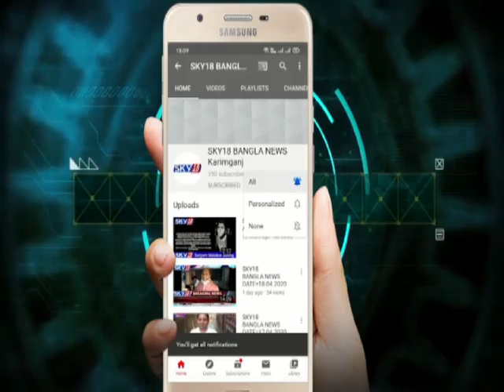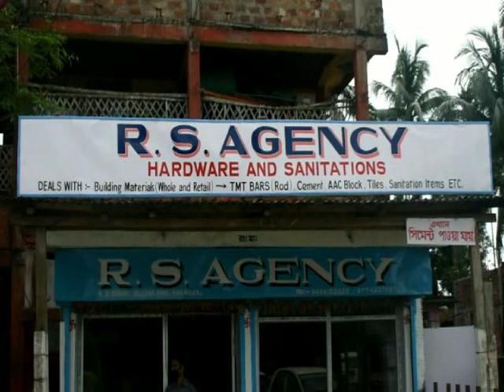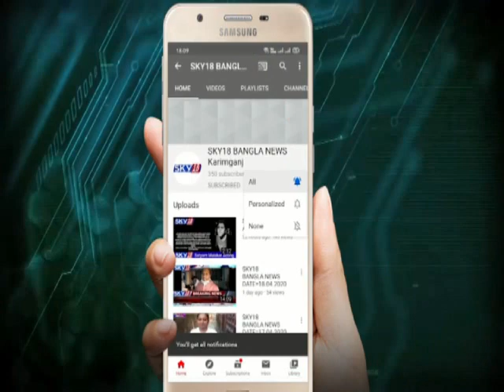SKY18 BANGLA NEWS DATE=16.05.2020